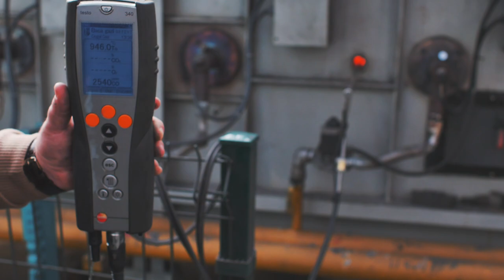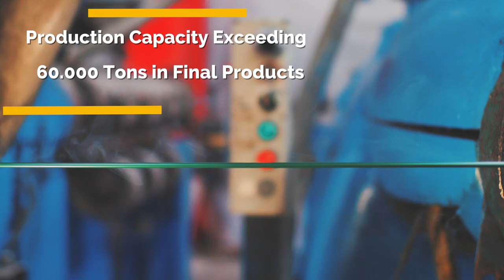Özyaşar Wire and Galvanizing Ind. Inc. Promotion Film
Özyaşar Wire and Galvanizing Ind. Inc. were founded by our honarary president Ahmet Çokyaşar in 1973. Özyaşar is an industrial company that currently serves many sectors, such as energy, infrastructure, cable, automotive, construction, agriculture and environmental safety systems sector, with a widev alue added product range that include wires and wire products, particularly hot dip galvanized wires. Headquarter of Özyaşar is located on Basın Ekspres Road which is 4 kilometers away from Atatürk Airport. The production facilities were constructed in Değirmenköy, Silivri. Total surface is 75.000 squaere meters with 35.000 square-meters indoor area.

Özyaşar Wire and Galvanizing, the leading company in its own sector, has more than 200 thousand tons annual production capacity with approximately 400 employees and 5 giant(colossal) wire galvanizing facilities. The cooperation is also one of the most prominent industrial enterprises that have made their way to the list of top 1.000 exporters and these condindustrial firms in Turkey with 80 million USD annual turn over.

Özyaşar has been exporting the products more than 50 countries in all over the World, especially to Europe, Middle East and South America, North America and.

Operating with the experience and expertise brought on by more than 65 years in trade and manufacturing of industrial products, Özyaşar maintains its mission for the sector with awereness of responsibility, also it has undertaken for adding value to its customers and to Turkish economy.

Özyaşar Wire and Galvanizing Ind. Inc. has proven its devotion to its customers, quality, employees and environment through OHSAS, 18001, ISO 9001, ISO 14001, ISO 27001,TSE EN 10244-2, TSE EN 10223-6, and TSE EN 10223-7 certifications.